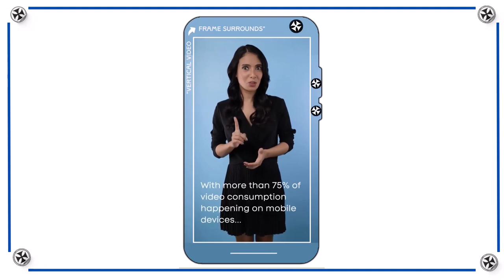"Vertical Video Frame Surrounds - 3 Key Benefits" : A Tritokreuz - New Look Video Concept Design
Thank you for taking the time to visit this Description.  The vertical video short version can be seen

Thank you for choosing to play this video!

Today, we're exploring the benefits of using Vertical Video Frame Surrounds with vertical videos.

With more than 75% of video consumption happening on mobile devices and smartphone users holding their phones vertically 94% of the time, vertical video is dominating visual storytelling.

Creating and presenting visual content in the vertical video format using Vertical Video Frame Surrounds offers many potential benefits.

Probably the top three benefits are enhanced engagement, increased visibility across multiple platforms and consistent branding

⏱️⏱️⏱️The creator of the Vertical Video Frame Surround concept - a guy called Chris - is a great believer in using his own products when promoting his ideas.

 Chris - creator of the Vertical Video Frame Surround concept

P.S. - the original vertical video format version used in this landscape format can be seen at